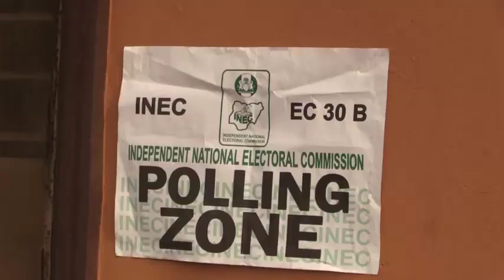Former Governor of Ogun State, Gbenga Daniel casts ballot in Sagamu